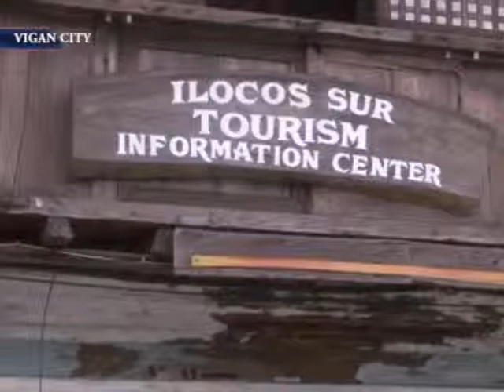Mabenepesyaran Tay Amin Ti Panakapili Ti Palawan Underground River